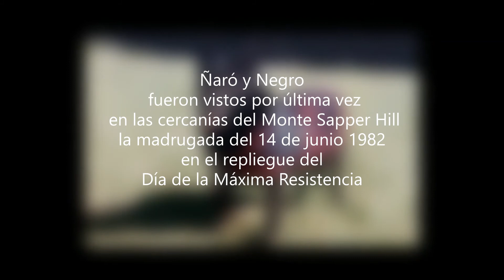PERROS HÉROES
En este video compartimos un Homenaje a dos Perros de Guerra Héroes.